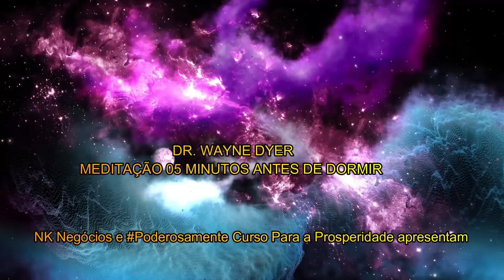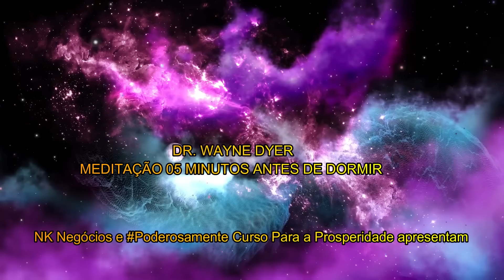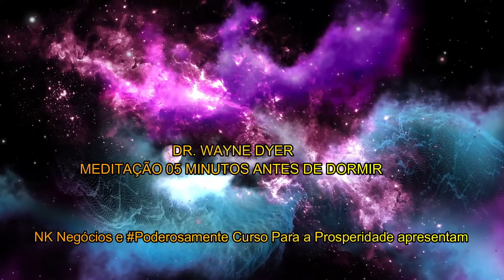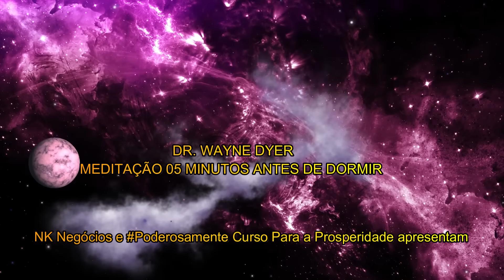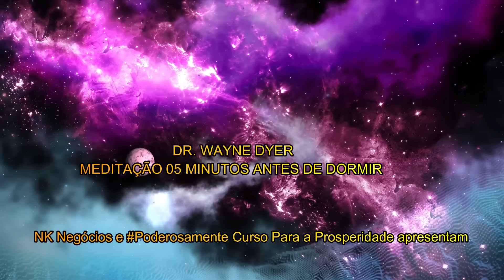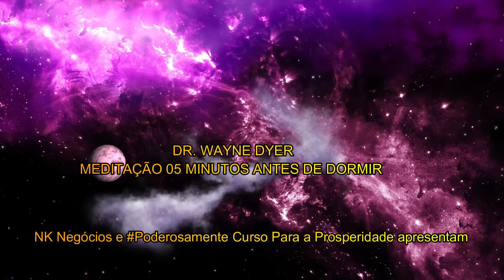Meditação Guiada 05 minutos antes de DORMIR, com Dr. Wayne Dyer. Para Cura Física e Emocional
Meditação Guiada 05 minutos antes de DORMIR, com Dr. Wayne Dyer.

Dr. Wayne Dyer, grande amigo de Louise Hay, traz essa Meditação maravilhosa, para ser feita todos os dias antes de Dormir. Wayne Dyer Meditação 05 minutos antes de DORMIR para Curar sua vida. Cure seu corpo e sua mente enquanto dorme. Essa poderosa meditação guiada por Wayne Dyer, vai transformar a sua vida, com afirmações e reprogramações práticas e plenamente aplicáveis. Ao Repetir essas poderosas afirmações antes de dormir, você estará abrindo os seus caminhos para o Sucesso e Prosperidade. A Meditação é considerada uma Ciência poderosa em vários Países. Dessa forma, o ato de se recolher, pensar em uma vida melhor. Na vida atual e como corrigir erros, ou falhas ajuda a imprimir um nova linha a ser seguida. Usando a técnica da Imaginação de Neville Goddard e Dr. Joseph Murphy, você começará a eliminar as energias negativas e principalmente, eliminar as Crenças limitantes que cercam sua mente e produzem efeitos nocivos durante toda a vida. A Técnica de meditar 5 minutos antes de dormir deve ser feita dessa forma: Reserve um local acolhedor, seu quarto, a sala, onde puder. Deixe esse local escuro. Escolha uma música de fundo para embalar a técnica e ajudar no estado de sonolência. Nós indicamos as Ondas Theta, Ondas Alfa, temos em nosso canal. Comece a relaxar a mente e esqueça o seu dia a dia. (ele não importa aqui). Imagine a vida que você deseja. Imagine as pessoas te elogiando, abraçando, agradecendo por sua presença. Elogiando seu carro novo. Sua casa nova.  Desejamos ótima meditação e Muito Sucesso!

En Espanol
El Dr. Wayne Dyer, gran amigo de Louise Hay, trae esta maravillosa Meditación, para realizar todos los días antes de irse a dormir. Meditación Wayne Dyer 05 minutos antes de DORMIR para sanar tu vida. Sana tu cuerpo y tu mente mientras duermes. Esta poderosa meditación guiada por Wayne Dyer, transformará tu vida, con declaraciones y reprogramaciones prácticas y plenamente aplicables. Al repetir estas poderosas declaraciones antes de acostarse, estará abriendo su camino hacia el éxito y la prosperidad. La meditación se considera una ciencia poderosa en muchos países. De ahí el acto de retirarse, pensando en una vida mejor. En la vida actual y cómo corregir errores, o fallas, ayuda imprimir una nueva línea a seguir. Usando la técnica de Imaginación de Neville Goddard y el Dr. Joseph Murphy, comenzarás a eliminar las energías negativas y, lo más importante, eliminarás las Creencias limitantes que rodean tu mente y producen efectos dañinos a lo largo de tu vida. La técnica de meditar 5 minutos antes de acostarse debe hacerse de esta forma: Reserva un lugar acogedor, tu habitación, la sala de estar, donde puedas. Deja ese lugar a oscuras. Elige una música de fondo para empacar la técnica y ayudar en el estado de somnolencia. Indicamos las Ondas Theta, Ondas Alfa, que tenemos en nuestro canal.

🚀 Conheça o Curso Poderosamente e Ative sua Prosperidade  | Sucesso e Bem Estar na sua Vida Agora:
Nilton Lucas Psicanalista NK A  Lei da Atração